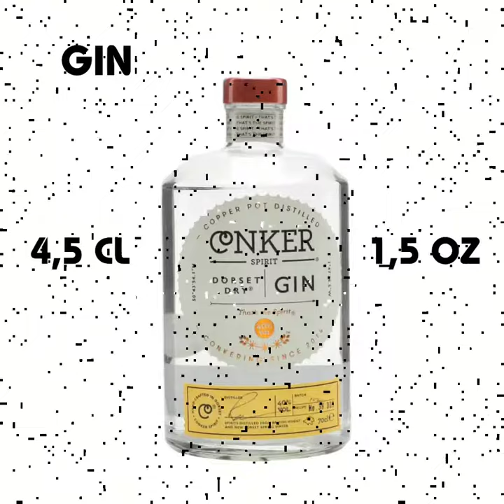BRONX cocktail ( recipe and how to make )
Make simple and easy "BRONX"  cocktail with best cocktails in the world tutorial. 1 minute cocktails.

RECIPE :

Ingredients for Bronx in Centiliters

       4,5 CL.     GIN
       2,5 CL.     SWEET VERMOUTH
       1,5 CL.     DRY VERMOUTH
          3 CL.     ORANGE JUICE
     1 DASH     ORANGE BITTERS

 Ingredients for Bronx in Ounces

       1,5 OZ.     GIN
       0,7 OZ.     SWEET VERMOUTH
       0,5 OZ.     DRY VERMOUTH
          1 OZ.     ORANGE JUICE
     1 DASH     ORANGE BITTERS

EQUIPMENT :

     Jigger
     Cocktail shaker
     Strainer
     Coupe glass

HOW TO MAKE :

Shake all ingredients with ice and
fine strain into chilled glass

GARNISH :

Garnish with a  orange zest ( twist )

HISTORY :

    The Bronx Zoological Park and neighbouring Gardens opened 8th November 1899 and it is presumed a bartender created this eponymous cocktail after being inspired by his visit to the newly opened zoo. The first known reference in print appeared on 15th February 1901 in the The Virginia Enterprise newspaper so dating the creation sometime between 1899 and 1901.

The Bronx doesn’t find its way into a cocktail recipe book until 1908, but then it appears in three, although only the first of these, by William Boothby, is what we recognise as being a Bronx cocktail today.

REVIEW :

    A fairly dry, complex cocktail. Generous sweet vermouth and orange juice make the Bronx less bitter and fruitier than many of its era, but still challenging to delicate modern palates. A classic that needs a trio of something extras to give it zing;
1. Freshly squeezed orange juice
2. Orange bitters
3. Orange zest twist